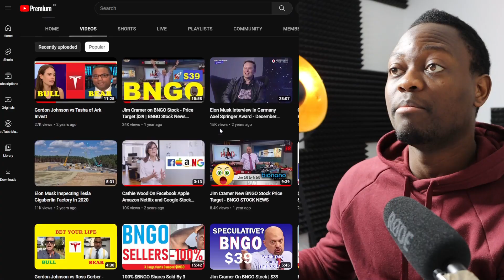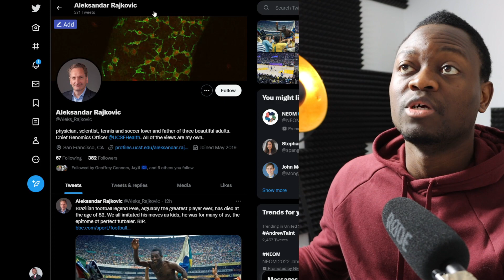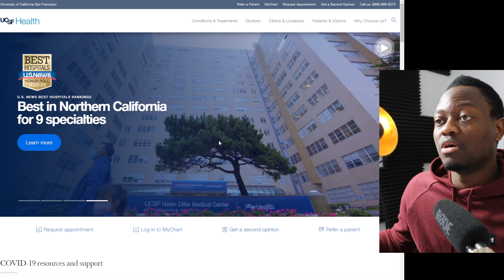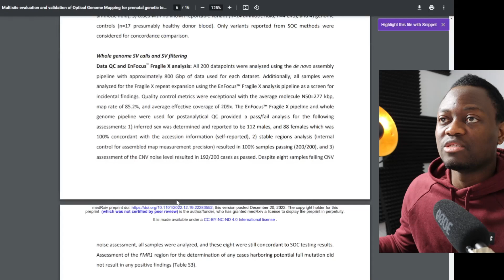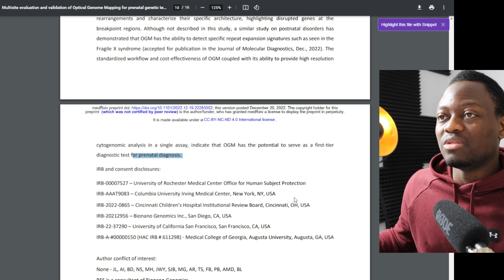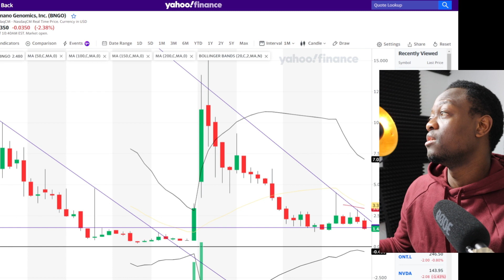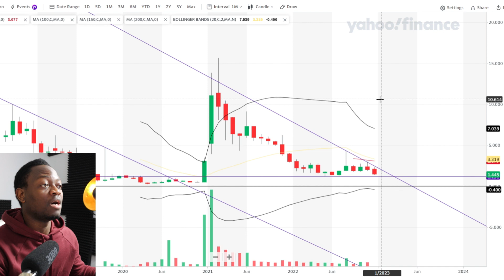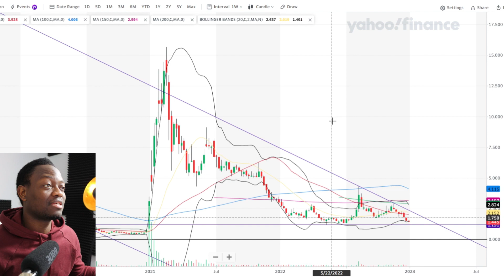MY LAST $BNGO VIDEO - EOY STOCK ANALYSIS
Do you own more than 1000 shares of Bionano Genomics?, If Yes, follow this

INTRODUCTION
Hey, I'm Dayo and this is Frunkla Investment.
If you would like to know everything about Bionano Genomics on a daily basis, this channel is all yours.
I am here to do all the dirty work for you and help you gain a lot of knowledge about your investment in this company.
To stay up to date with your investment in Bionano Genomics, kindly SUBSCRIBE to this channel and remember to click on the notification bell button so that whenever I post a new video, you will be the first person to receive a notification.
The more up-to-date you are about Bionano Genomics and every related company around it such as Pac Bio and Illumina, the more knowledgeable I believe you will be.
Thank you for taking the time to read my channel's basic information. See you in the comment section. I love you!.oN1_zo0g/join